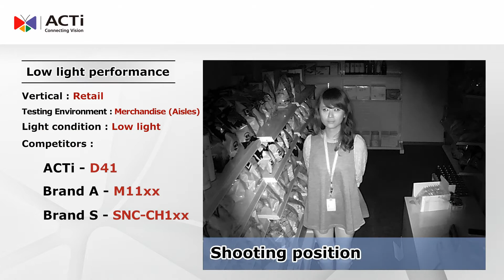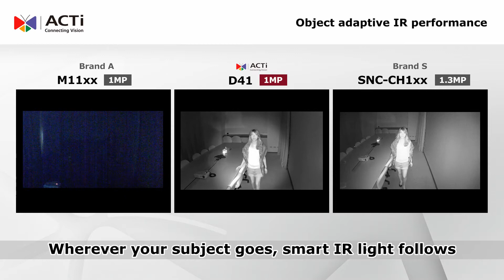D41 Brand comparison video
Experience ACTi's D41 high quality through a side to side complete benchmarking